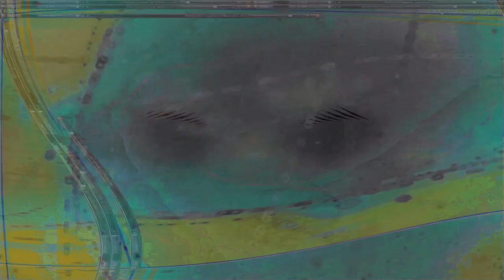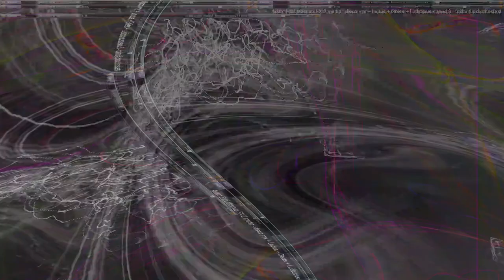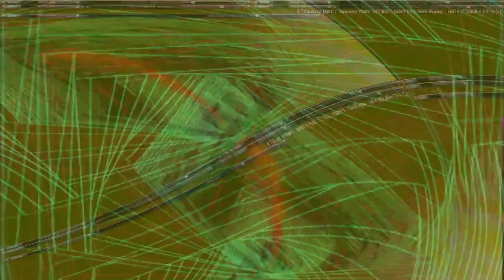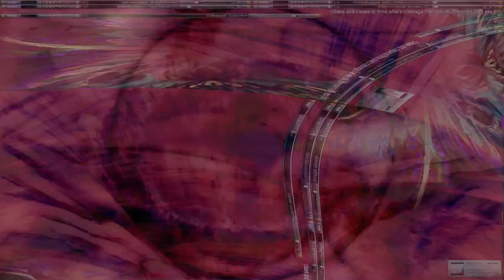Movie 24 08 07 04h25m17s